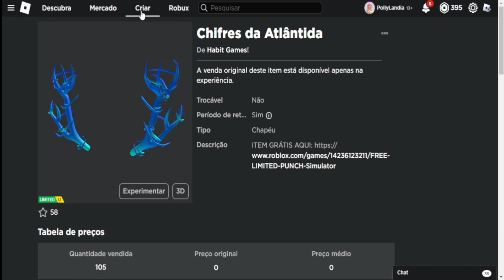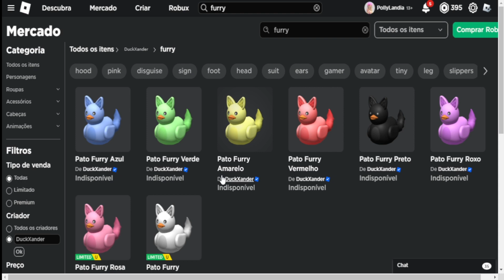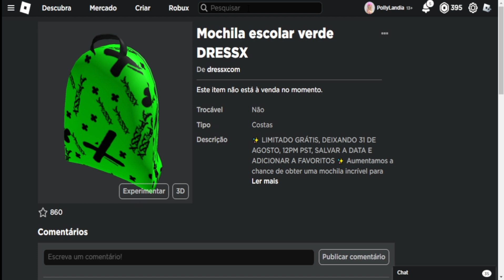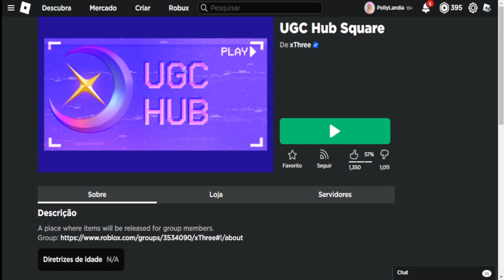COMO GANHAR 7 ITENS LIMITED NO ROBLOX .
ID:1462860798